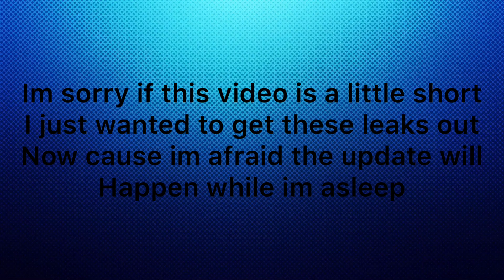UPDATE 31 LEAKS!!| Bubblegum Simulator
After 4 weeks of waiting, it arrives, and it just might be worth the wait.